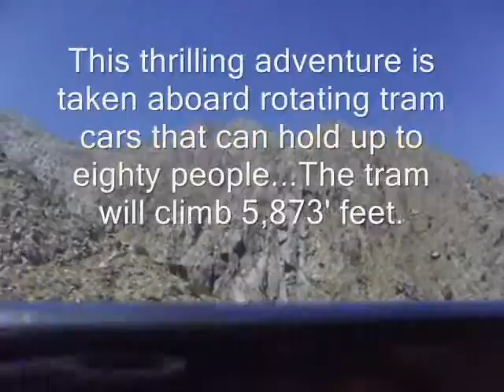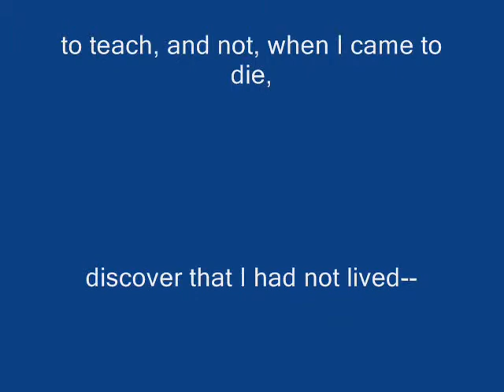My Palm Springs Tram Ride, revised